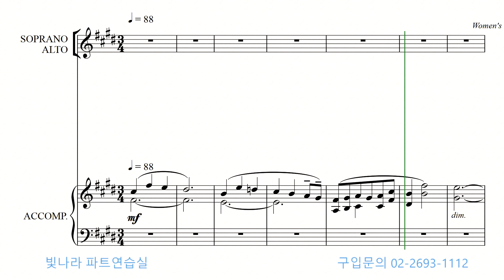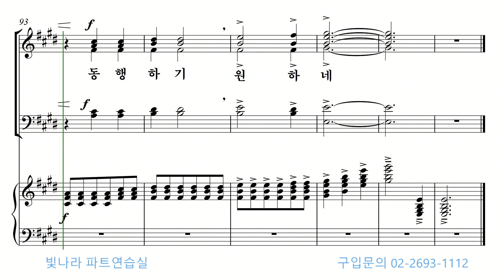빛나라 [빛나라성가28] 06. 사랑하는 주님과 함께하기 원하네(정진성) -베이스